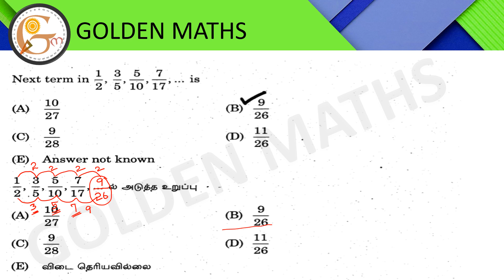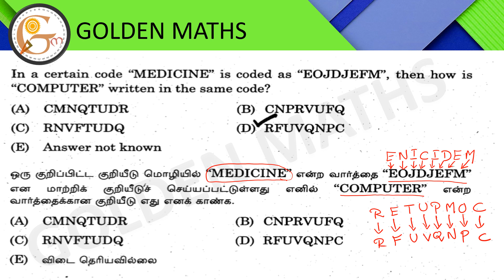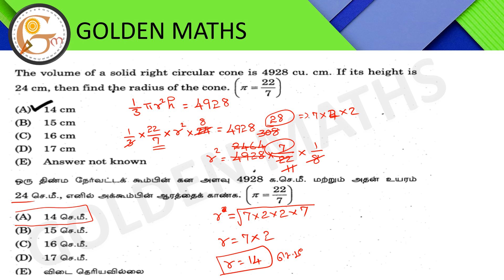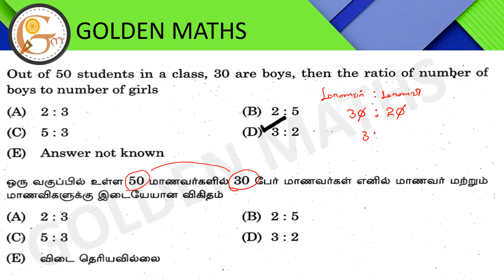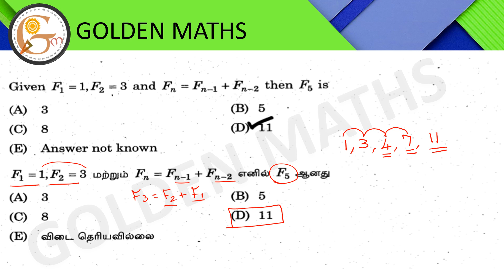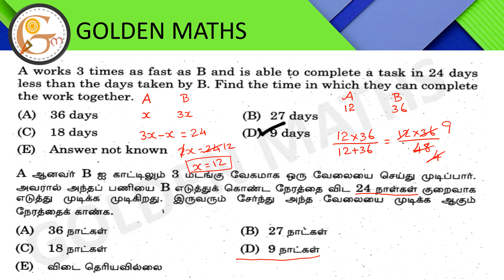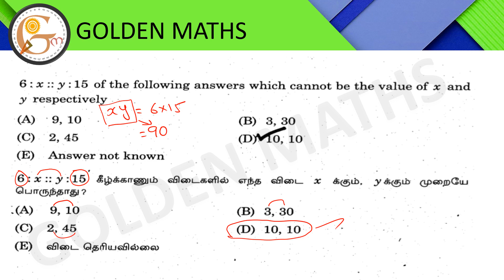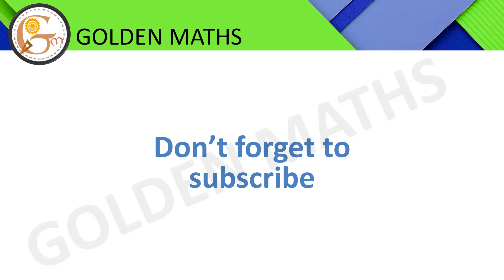TNPSC 2022 question paper with shortcut answer part 14 (maths only)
Exam name:- EXECUTIVE OFFICER, GRADE- III (GROUP- VII- B SERVICES) IN TAMIL NADU HINDU RELIGIOUS AND CHARITABLE ENDOWMENTS SUBORDINATE SERVICE

Exam date:- 10/09/2022 FN & AN

Answer key date:- 20/09/2022